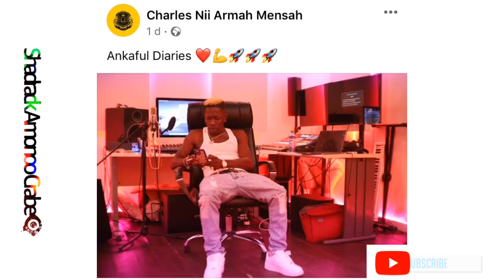ANKAFU DARIES: Shatta Wale to tell his Experience In Prison to Educate the Youth 🇬🇭❤️